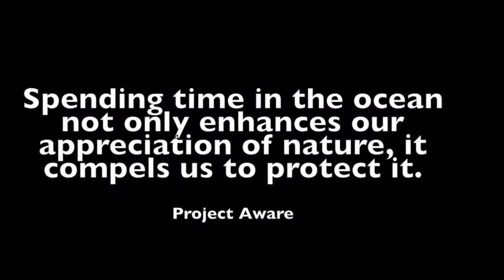Diving in Nassau, Bahamas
This is my first video. Hope you'll enjoy it :)